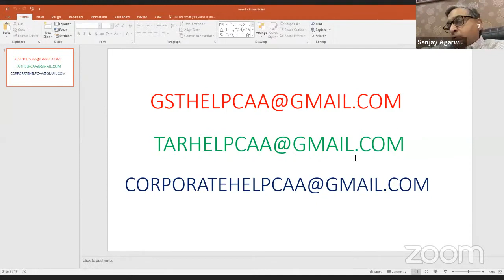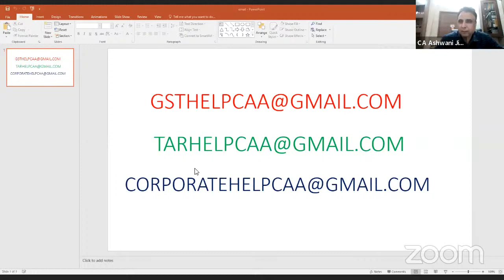Panel Discussion on Questions related to 44AD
This webinar will cover various questions related to 44AD of the Income Tax Act, which pertains to the taxation of presumptive income for small & Medium businesses in India. Our expert speakers will provide a detailed analysis of the provisions of section 44AD, including the eligibility criteria, computation of income , tax liability, and necessary records and documents.

The webinar will also cover recent updates and their implications for small business owners. This is a must-attend for Small & Medium business owners, chartered accountants, tax consultants, and anyone else involved in the taxation of Small & Medium businesses.

Get ready to stay up-to-date on the latest developments and gain valuable insights from industry experts.